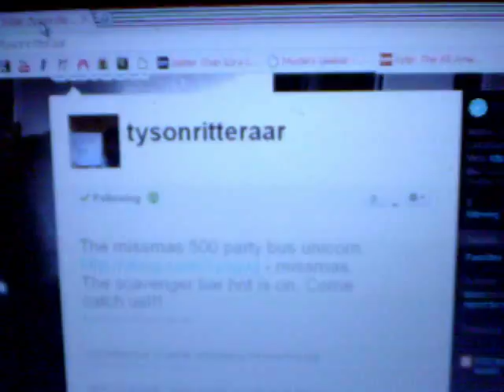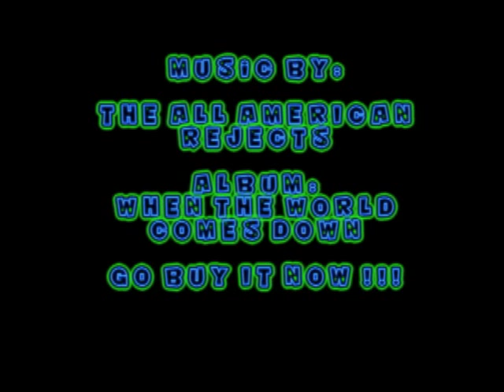Mona Lisa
Parody made in our efforts to reunite our lovelies TY and WHEELS !!!
The All-American Rejects parody
Man-Love, Tyson Ritter, Nickolas Wheeler, Chris Gaylor, Mike Kennerty